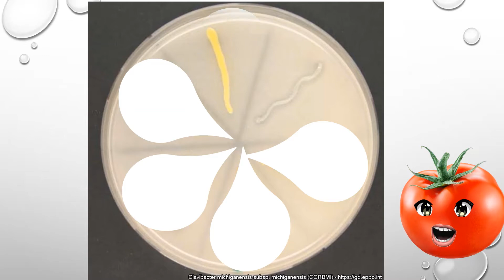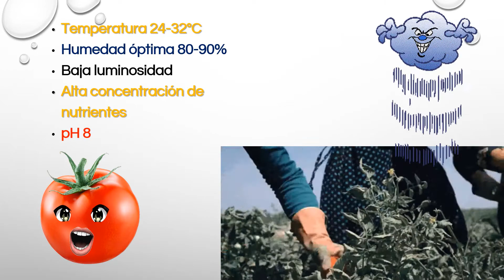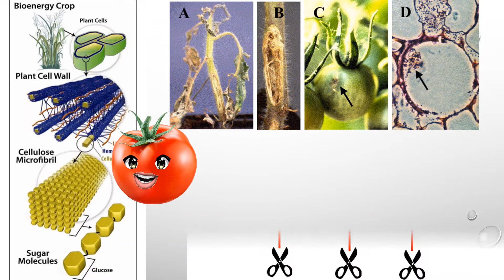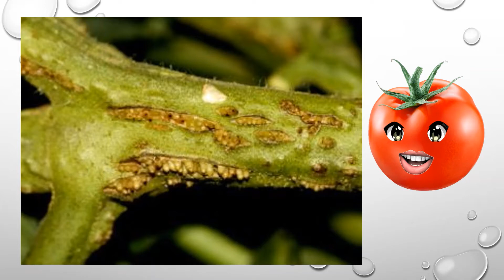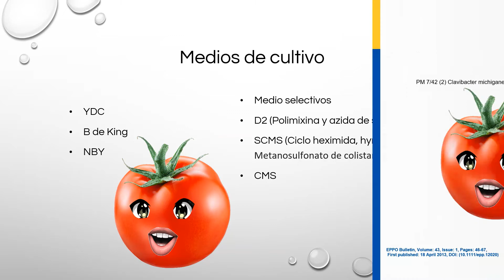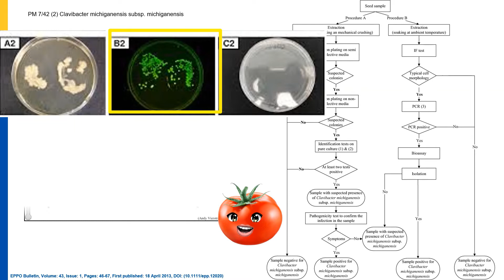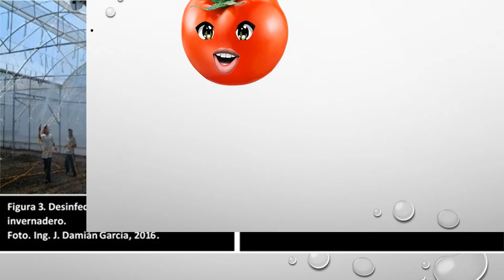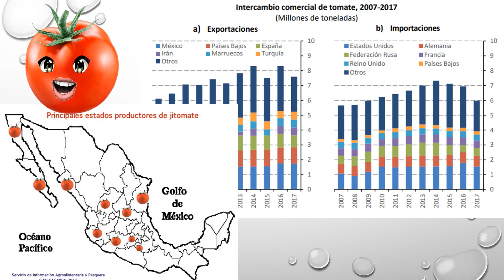Clavibacter michiganensis sp michiganensis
Conoce la enfermedad "Marchitez bacteriana del tomate" causada por Clavibacter michiganensis sp michiganensis, las características del género, mecanismos del microorganismo para poder colonizar las plantas de jitomate o tomate, diferencia la enfermedad, métodos de diagnóstico